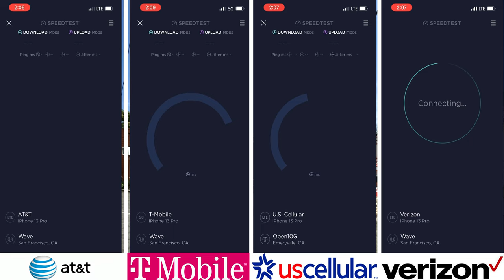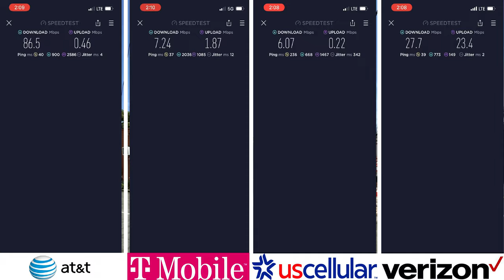Lalo's Mexican Food @ State Hwy 20 | Lucerne CA | Speed Test AT&T T-Mobile US Cellular Verizon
Outdoors at Lalo's Mexican Food on State Highway 20 in Lucerne, California using iPhone 13 Pro & Premium Data Plans.